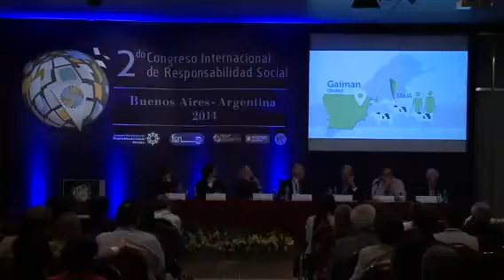[CIRS 2014] Disertación - Sr. Alfredo Camilletti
Disertación del Sr. Alfredo Camilletti, Secretario de la Federación de Cooperativas Federadas (FECOFE). Argentina. 2do Congreso Internacional de Responsabilidad Social (CIRS), realizado en 2014 en la ciudad de Buenos Aires, Argentina.